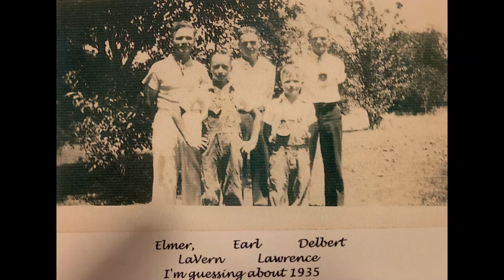Lawrence Herzberg DVD